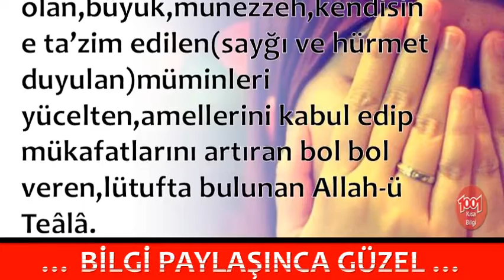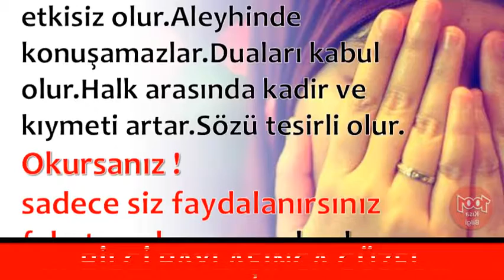Haset Edenlerden Korunmak İçin Okunacak Esma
💕 YAYIN İLKELERİMİZ;
    • 1001 Kısa Bilgi Kanalımızdaki ;Video içeriklerinde hiç kimseyi ırkı, cinsiyeti, yaşı, sağlığı, siyasi görüşleri, sosyal düzeyi, toplum görüşü, cinsel yönelimi ve dini inançları açısından aşağılamamaya; çocuklar, engelliler, azınlıklar gibi özen gösterilmeye ihtiyaç duyan gruplara bilinçli zarar vermemeye özen gösteririz.

1001 Kısa Bilgi Sayfamızda takipçilerimizin çeşitli konularda fikir sahibi olmalarını amaçlamaktayız. Gündelik hayatınızda veya iş hayatınızda sizlere kolaylıklar sağlayabileceğini düşündüğümüz paylaşımların yanı sıra Dünya’da neler olup bittiğini elimizden geldiği kadar göstermekteyiz.

💕 KAYNAKLAR;

☆Siteler
    • line.do
💕 YASAL UYARI;